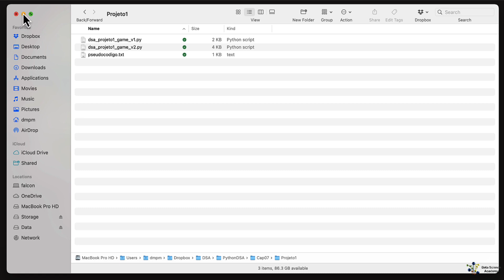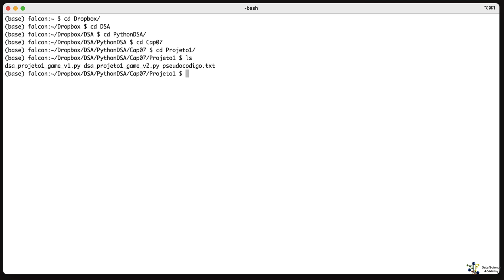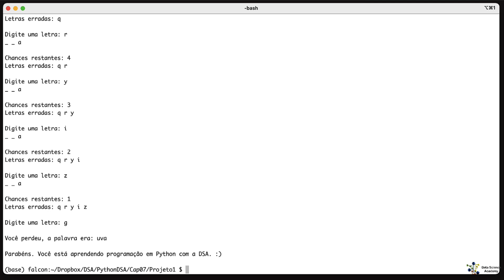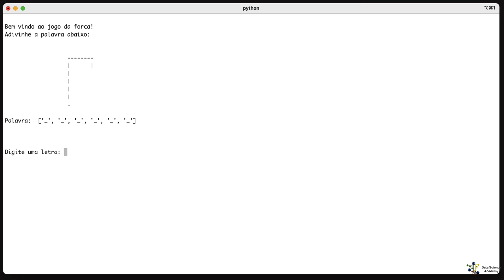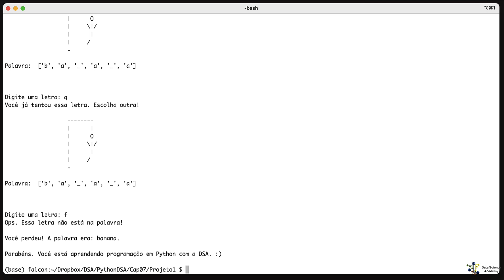Projeto 1 - Desenvolvimento de Game em Linguagem Python - Executando as Duas Versões do Game